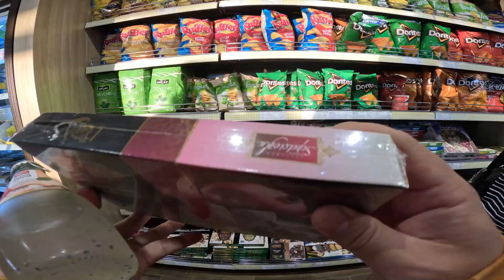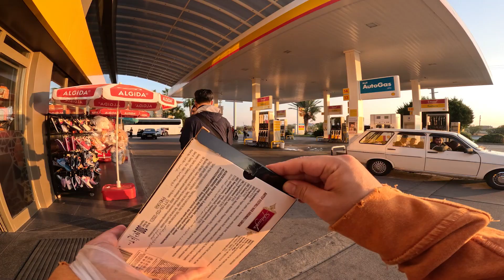튀르키예[26]요상한음료수와 터키 젤리(델라이트?) 피곤하면 여행도 짜증이 날 때가 있다.(터키 패키지여행, 터키 모두투어)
편집을 하면서도 짜증이 났다 왜 병뚜껑이 잘 따지지 않았는가
다 내탓이다 라고 하기엔 짜증 포인트 .. 욕을 시원하게 햇으나 욕소리는 편집..